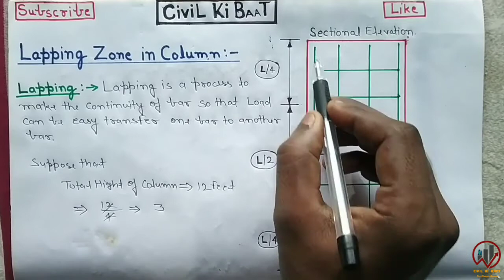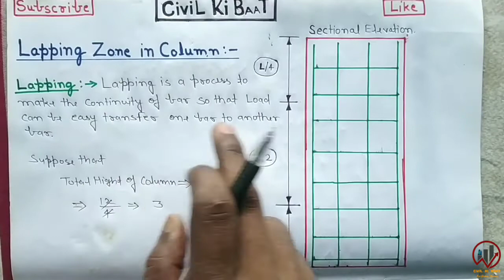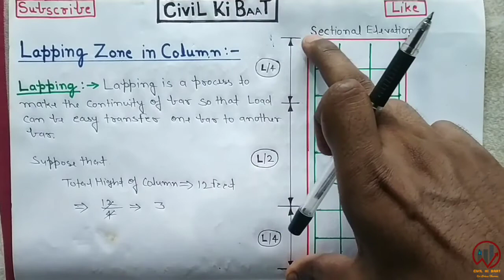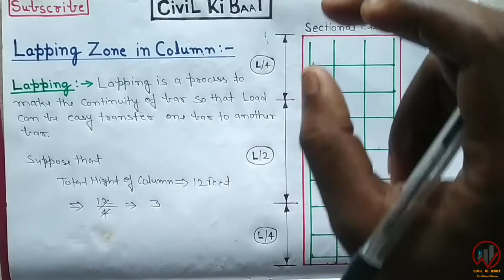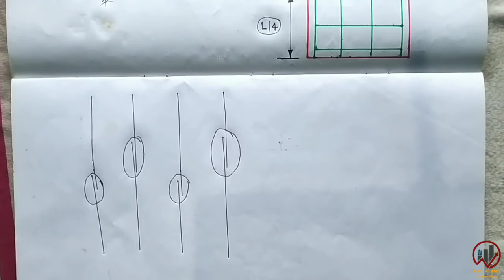Lapping Zone Of Column. कॉलम में लैपिंग कहाँ देना चाहिए।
In this video am telling you that where should do lapping in column & what is lapping. This video is very important for the fresher Civil Engineering students because they should know about it. After watching this video u can easily learn that how to do lapping in column. This video only tell you about the lapping of column. And purpose of this video is only spread civil engineering knowledge till all of you.

Thanking you.

YOUR QUERIES--

Lapping Zone of Column.  Full Information about Column Lapping.